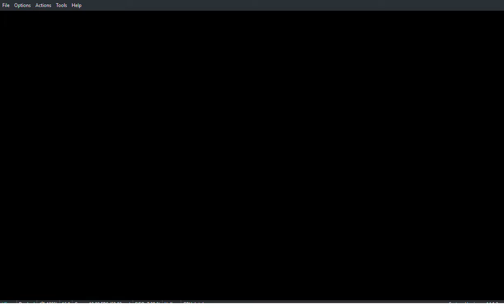shadowverse champion's battle part 34 vs ko and zuo